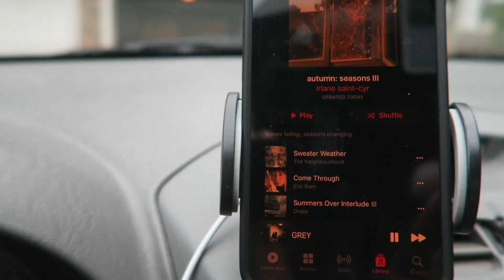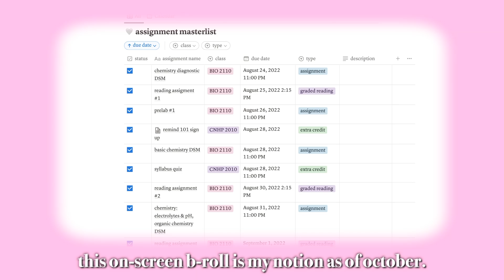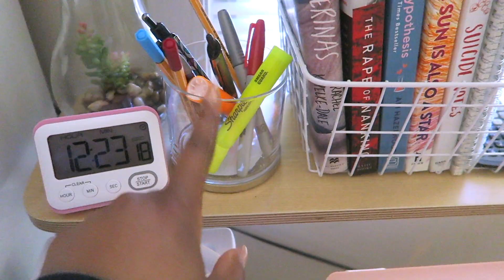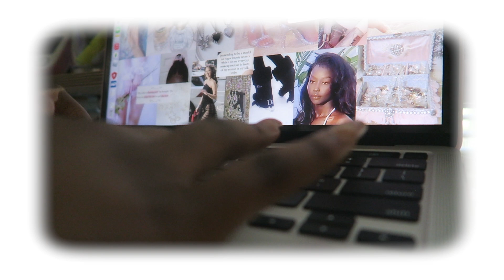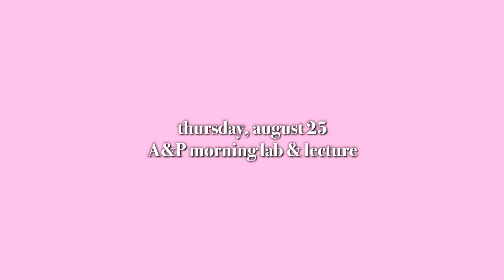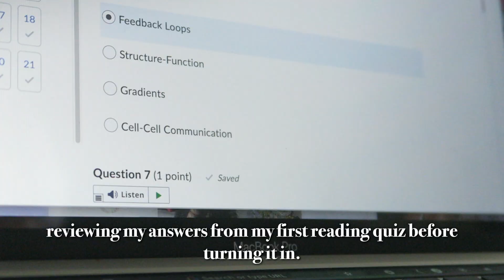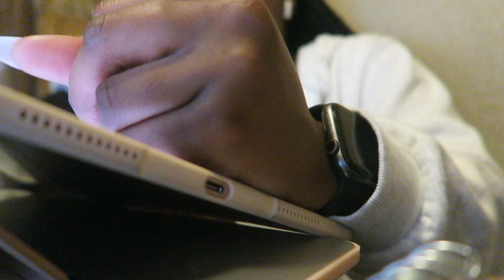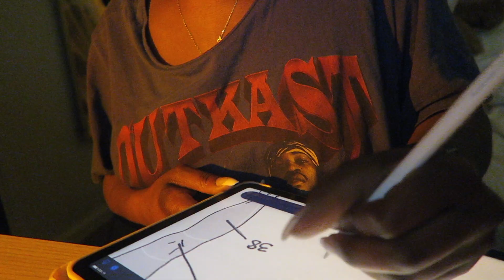COLLEGE DIARIES ⋆ fall 22' semester reset, aesthetic desk tour, updated notion tour & more!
౨ৎ support — other ways to show love to this video & my channel!

join SoFi Checking + Savings & receive a $25 sign-up bonus, earn up to 4.30% APY & pay no account fees

୨୧ about
name: irlane saint-cyr
age: born in 2001
nationality + ethnicity: american; haitian